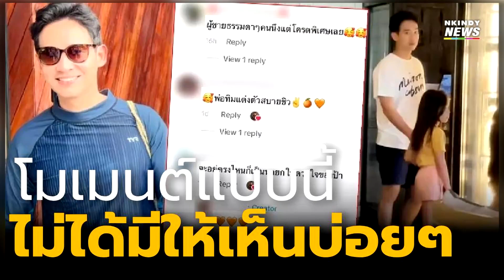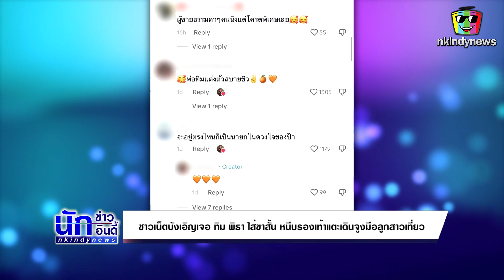เป็นพ่อได้เริศ เป็นนายกก็ดี! ชาวเน็ตบังเอิญเจอ ทิม พิธา ใส่ขาสั้น หนีบรองเท้าแตะจูงมือลูกสาวเที่ยว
ธรรมดาที่แสนจะพิเศษ ชาวเน็ตโพสต์คลิปหลังบังเอิญเจอ "ทิม พิธา" ใส่ขาสั้น หนีบรองเท้าแตะเดินจูงมือลูกสาวเที่ยวซึ่งคราวนี้ “ทิม พิธา” พาลูกสาว “น้องพิพิม” ไปทะเลที่พัทยา และได้ออกมาโพสต์รูปภาพจูงมือลูกสาว “น้องพิพิม” พร้อมกับได้ระบุแคปชั่นเอาไว้ว่า “Forward together” และได้มีการแท็กสถานที่ “พัทยา”ล่าสุดชาวเน็ตบังเอิญเจอ ทิม พิธา ใส่ขาสั้นเดินจูงมือ น้องพิพิม เที่ยว อบอุ่นมากๆ โดยชาวเน็ตรายดังกล่าวได้แอบถ่ายโมเมนต์ที่เรียกได้ว่าอาจจะไม่ได้เห็นกันบ่อยๆ ในวันสบายๆแบบนี้ของ ทิม พิธาหลังจากที่คลิปโพสต์ออกไปต่างมีชาวเน็ตมากมายเข้ามาคอมเมนต์เพียบ อาทิ เช่น คีบร้องเท้าแตะธรรมดาที่แสนพิเศษสำหรับประชาชน จะขอเรียกนายกพิธา ตลอดไป, เห็นภาพพ่อทิมกับลูกสาวเเล้วสดชื่นมากเลยค่ะ, พ่อทิมแต่งตัวสบายชิว, ผู้ชายธรรมดาๆคนนึงแต่โครตพิเศษเลย